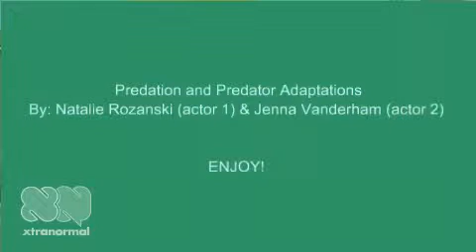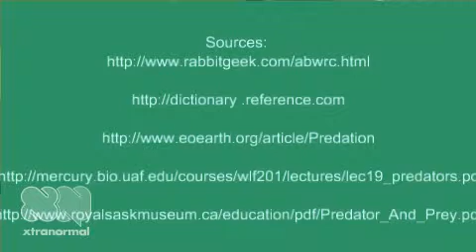Natalie Rozanski actor 1 & Jenna Vanderham actor 2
Predator and Predator Adaptations